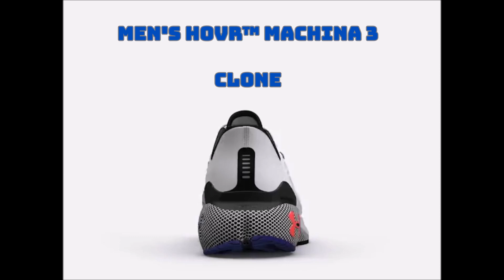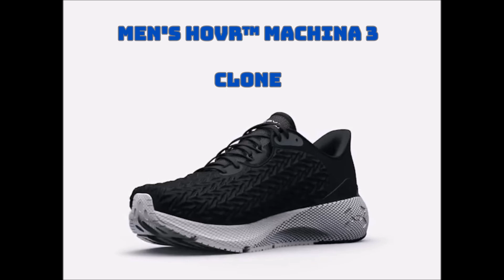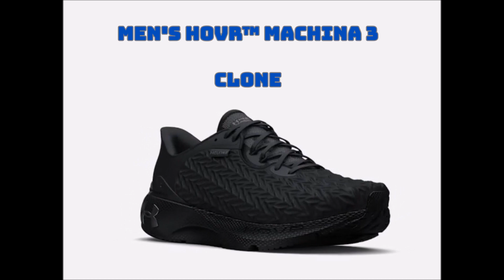Men's Under Armour HOVR™ Machina 3 Clone Running Shoe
360 Degree view of the Men's Under Armour HOVR™ Machina 3 Clone Running Shoe